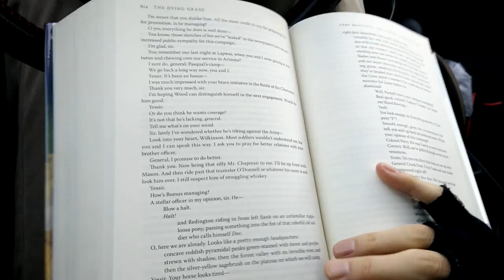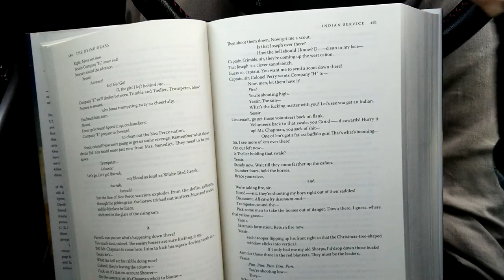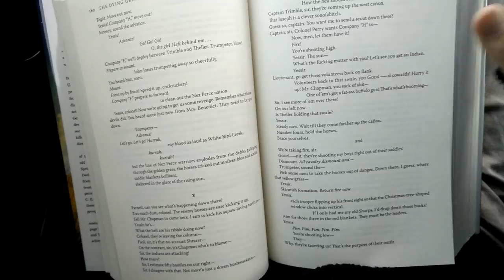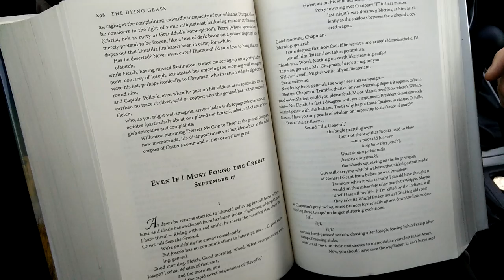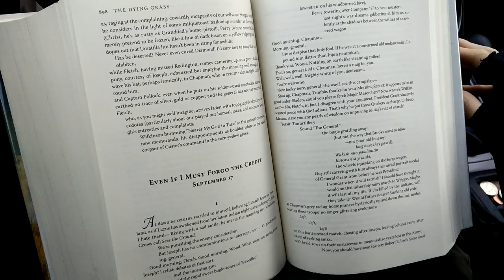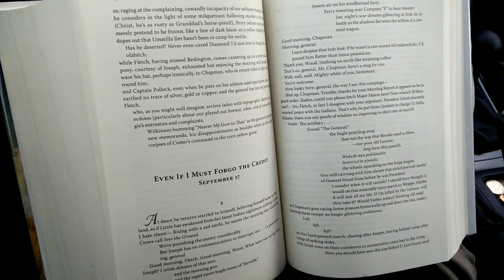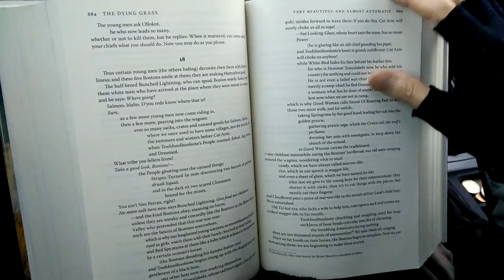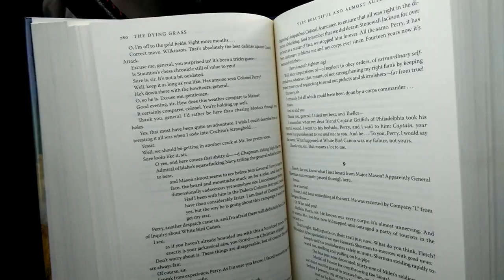William T. Vollmann - The Dying Grass - Book Review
Book review of William T. Vollmann's The Dying Grass, Volume 5 of the Seven Dreams series. Here Vollmann examines the conflict between the Nez Perce Native Americans and the U.S. military, government, volunteers, and frontier people. Other volumes in the Seven Dreams that have been published so far are:

Volume 1: The Ice-Shirt (1990) , about the arrival of the Vikings in North America (9th-10th centuries).
Volume 2: Fathers and Crows (1992), about the efforts of Jesuit missionaries in Canada (16th-18th centuries).
Volume 3: Argall (2001), written in a 17th-century prose style, about the settlement of Jamestown (17th century).
Volume 6: The Rifles (1994)